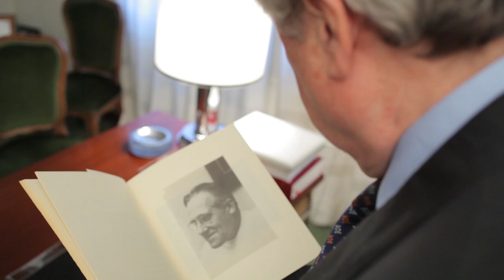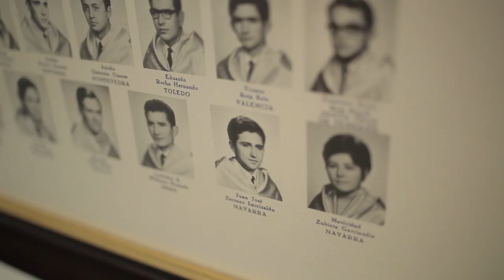School of Medicine # University of Navarra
Since 1954, the University of Navarra (Spain) has offered a bachelor's Degree in Medicine (or Degree in Medicine + International Program in Medicine) with a clear objective to prepare medical professionals with the ability to pursue specialized training anywhere in the world as a result of receiving the most advanced knowledge and clinical skills.

At the University of Navarra we believe in finding in our daily routine the challenges that will be tomorrow's brightest ideas; that every detail counts to make a great work and that together we can achieve unprecedented results. We believe in opening our doors to the world and that's why one in six of our students comes from abroad - a ratio far above from any other national institution.

All students who would like to study at the University of Navarra’s School of Medicine must complete the Admission Application through the Portal miUNAV. Depending on student’s interest, they may apply to the Degree in Medicine or the Degree in Medicine + International Program in Medicine.